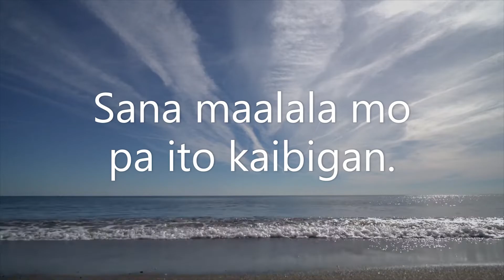Tanong Clips #3: | Jason Tesaluna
May tanong ako sayo
Pakisagot yung tanong sa short video clip. Salamat and God Bless!
Basahin ko kung tama bah.. ;) wag madaliin.